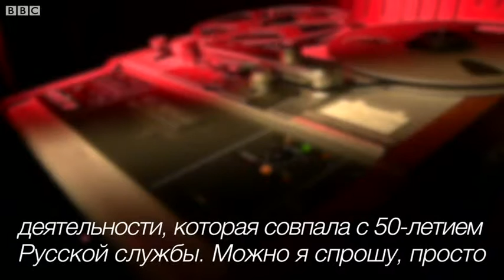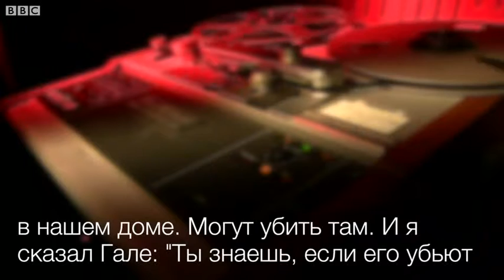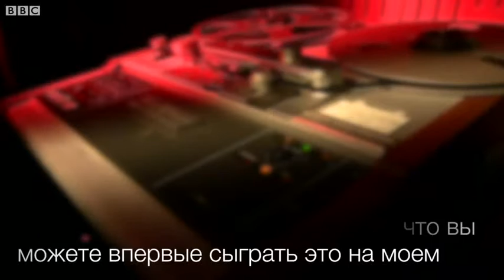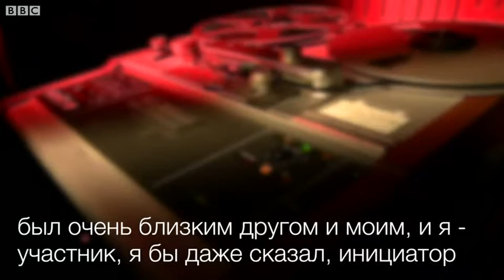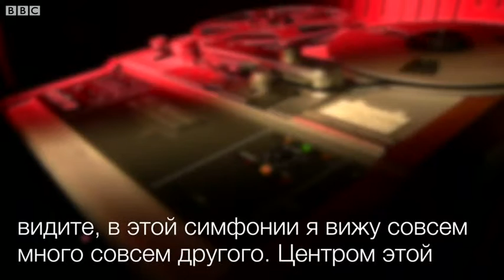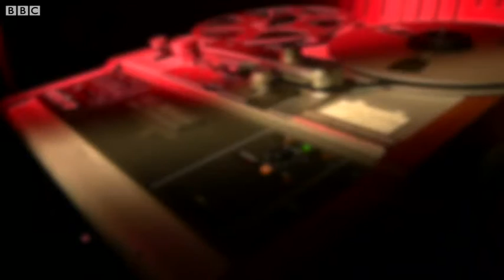Голоса из архива 22 Мстислав Ростропович и Ольга Першина Перри 1